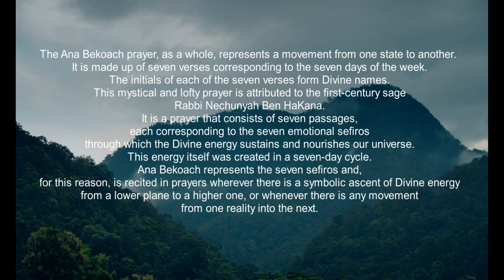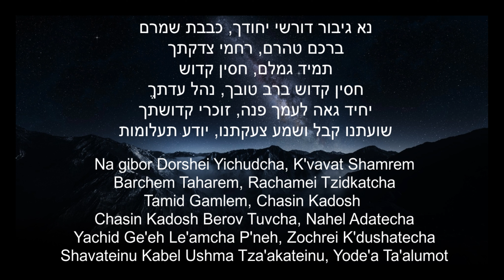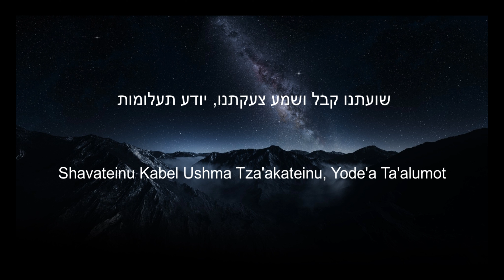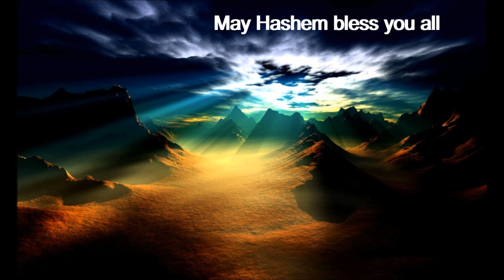Ana Bekoach - Lyrics - Powerfull Kabbalistic Prayer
Lyrics:

Ana bekoach,
G'dulat yemincha,
Tatir tz'rura
Kabel rinat amcha sagveinu,
Tahareinu nora
Na gibor
Dorshei yichudcha,
K'vavat shamrem
Barchem taharem, rachamei tzidkatcha
Tamid gamlem
Chasin kadosh berov tuvcha,
Nahel adatecha
Yachid ge'eh le'amcha p'neh,
Zochrei k'dushatecha
Shavateinu kabel ushma tza'akateinu,
Yode'a ta'alumot

(Baruch shem k'vod malchuto
Le'olam va'ed)

Lyrics in Hebrew:

אנא, אנא בכח, גדולת ימינך, תתיר צרורה
קבל רינת, עמך שגבנו, טהרנו, טהרנו נורא
אנא בכח גדולת ימינך, תתיר צרורה
קבל רינת עמך שגבנו, טהרנו נורא
נא גיבור דורשי יחודך, כבבת שמרם
ברכם טהרם, רחמי צדקתך
תמיד גמלם, חסין קדוש
חסין קדוש ברב טובך, נהל עדתֶך
יחיד גאה לעמך פנה, זוכרי קדושתך
שועתנו קבל ושמע צעקתנו, יודע תעלומות

Lyrics in English:

We, we beg Hashem with the strength and greatness of thy right arm, untangle our knotted fate.
Accept your people's song, elevate, elevate and purify us
We beg Hashem with the strength and greatness of thy right arm, untangle our knotted fate.
Accept your people's song, elevate and purify us
Please, heroic one, those who pursue your uniqueness guard them as the pupil of an eye.
Bless them, purify them, pity them
May your righteousness always reward them. Powerful and Holy One
Powerful and Holy One, in goodness lead your flock.
Unique and proud one, to your people turn, who remember your holiness.
Accept our cries, and hear our screams, oh knower of mysteries.

(Blessed is the name of his noble kingdom forever and ever.)

Lyrics in Portuguese:

Nós te rogamos; com o poder de Tua Mão Direita, desmancha a atadura.
Aceites o Canto da Tua Nação, exalta-nos e purifica-nos, ó Temido.
Por favor, ó Poderoso, protege-os, como a pupila do Olho, aqueles que exijam a Tua Unificação.
Abençoa-os, purifica-os, concede-lhes sempre Tua Justiça misericordiosa.
Ó Santo, ó Protetor, com a abundância da Tua Bondade, governa Tua congregação.
Ó Único, ó Exaltado, verte-Te ao Teu povo, e aqueles que se lembram de Tua Santidade.
Aceita os nossos clamores, e ouve os nossos gritos, ó Tu, que sabes todos os mistérios.

(Bendito seja o Nome daquele cujo glorioso Reino é eterno.)

This music was made by OVADIA HAMAMA. Thank you so much for this beautiful song!

Share this Powerfull prayer, may Hashem bless you all!

Thanks.